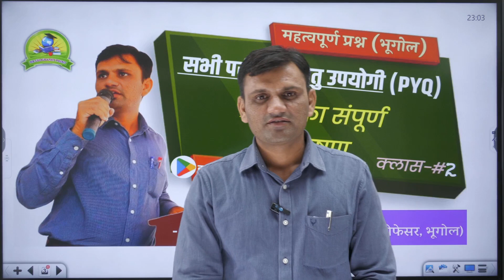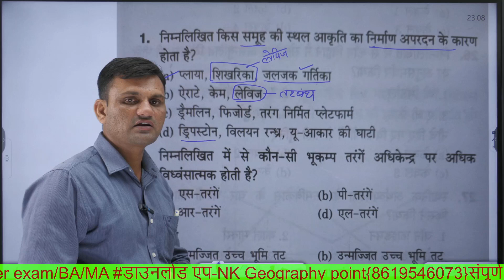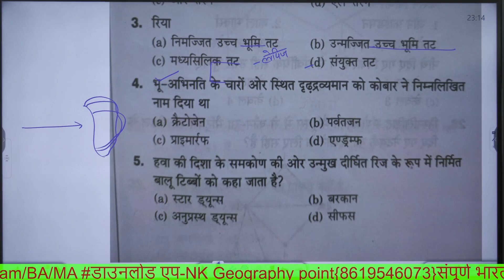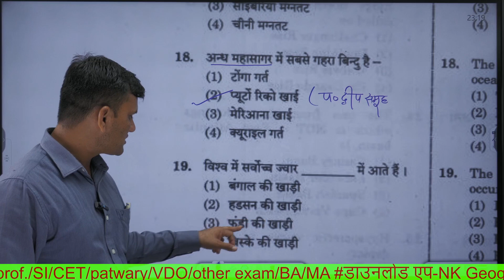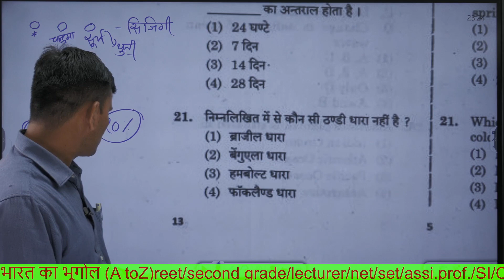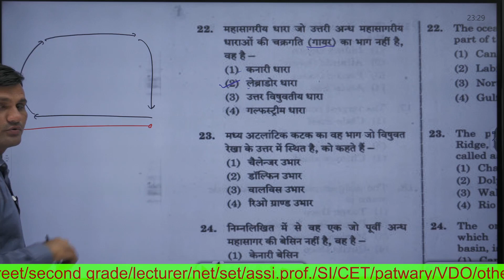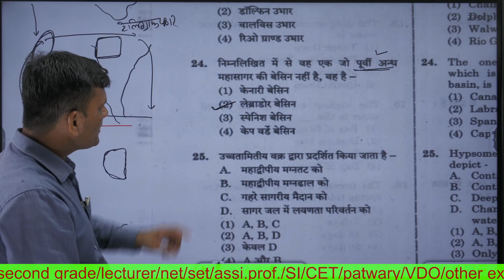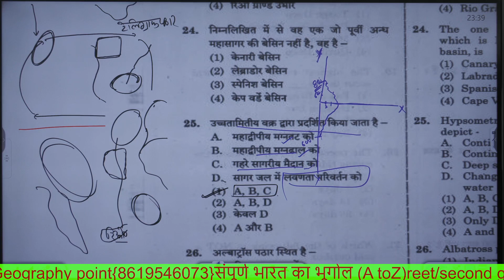भूगोल के महत्वपूर्ण प्रश्न//पुराने प्रश्न पत्र//PYQs//प्रश्न का संपूर्ण विश्लेषण//geography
इस वीडियो में भूगोल के महत्वपूर्ण प्रश्नों का विश्लेषण किया गया है यह प्रश्न विगत आरपीएससी व अन्य लोक सेवा आयोग द्वारा पूछे गए प्रश्न है।
भूगोल विषय से तैयारी करने वाले विद्यार्थियों के लिए यह प्रश्न सभी परीक्षाओं में बहुत ही उपयोगी ह

NK GEOGRAPHY POINT
भूगोल को समर्पित प्लेटफार्म है ।।
👉 इस प्लेटफार्म पर भूगोल से संबंधित महत्वपूर्ण कोर्स संचालित किए जाते हैं जिनमें-
1. भारत का संपूर्ण भूगोल (सभी परीक्षाओं हेतु)
2. भू स्थानिक तकनीकी (असिस्टेंट प्रोफेसर भूगोल हेतु)
        *भू स्थानिक तकनीकी कोर्स*
✍️असिस्टेंट प्रोफेसर भर्ती परीक्षा के लिए भूगोल प्रथम प्रश्न के भू स्थानिक तकनीक (geospatial techniques)GIS/GPS/REMOTE SENSING/DIGITAL MAPPING चैप्टर का कोर्स उपलब्ध है।
साथ ही इस प्लेटफार्म पर कुछ अन्य कोर्स भी बहुत जल्द ही भूगोल विषय से संबंधित उपलब्ध करवाए जाएंगे।

गूगल प्ले स्टोर पर जाकर NK Geography point एप डाउनलोड करें

प्यासे के पास चलकर समंदर भी आएगा।
मंजिल भी मिलेगी और मिलने का आनंद भी आएगा।।💐💐✍️

गहन प्रतिस्पर्धा के युग में आपकी उम्मीदों के हम सहयोगी बने इसी आशा के साथ यह प्लेटफॉर्म आप तक पहुंचा है।
आगामी समय में हम इस प्लेटफार्म को भूगोल का एक बहुत बड़ा प्लेटफार्म बनाना चाहते हैं, गुणवत्तापूर्ण विषय सामग्री के अभाव में हम ना जाने कितनी ही सफलता से एक कदम दूर रह जाते हैं जिसका हमें जिंदगी भर अफसोस रहता है।

भू स्थानिक तकनीकी कोर्स से जुड़े विद्यार्थियों के जो हमें रिस्पांस प्राप्त हुए वे हमारी आशा से कई गुना ज्यादा बेहतर थे ।
आपके प्रत्युत्तर हमें शक्ति प्रदान करते हैं और नए कार्य को गति देने की प्रेरणा मिलती है।
         * भारत का भूगोल कोर्स*
✍️"भारत का भूगोल जीरो से शिखर तक"  कोर्स प्लेटफार्म पर उपलब्ध है।
यह कोर्स अगले 3 माह तक रिकॉर्डेड वीडियो के रूप में आपको क्लास से उपलब्ध करवाएगा। हम चाहते हैं कि भारत के भूगोल के प्रश्न हर एग्जाम में पूछे जाते हैं ताकि हमारे साथ जुड़ने वाले विद्यार्थी किसी भी परीक्षा में भारत के भूगोल को लेकर असहजता महसूस नहीं करें।
👉इस कोर्स में भारत के संपूर्ण भूगोल का अध्यापन करवाया जाएगा।
यह कोर्स सभी परीक्षाओं में भारत के भूगोल को ध्यान में रखकर तैयार किया गया है।
इस कोर्स में लगभग 100 क्लासे होगी।
👉यह कोर्स निम्न परीक्षाओं के लिए उपयोगी होगा
असिस्टेंट प्रोफेसर भूगोल
स्कूल व्याख्याता भूगोल
PGT भूगोल
RAS मुख्य परीक्षा
PHD प्रवेश परीक्षाएं भूगोल
सेकंड ग्रेड जीके पेपर व सामाजिक विज्ञान
CET परीक्षा
NET JRF भूगोल
SET भूगोल(राजस्थान मध्य प्रदेश हरियाणा व अन्य राज्य)
पटवारी /ग्राम सेवक /रीट जूनियर अकाउंटेंट/ प्रयोगशाला सहायक भूगोल
पुलिस
सब इंस्पेक्टर
CUET भूगोल
रेलवे
BA व MA भूगोल (विभिन्न विश्वविद्यालय हेतु)

1. संपूर्ण अध्यापन मानचित्र व मॉडल    के माध्यम से।
2. तथ्यात्मक बातों पर विस्तार से समझाया गया है।
3. प्रत्येक चैप्टर से महत्वपूर्ण प्रश्नों पर चर्चा की गई है।
4.विद्यार्थियों के डाउट पर अलग से क्लासे ।
5.सूक्ष्म स्तर से बड़े स्तर तक विश्लेषण।
✍️साथ ही स्नातक स्तर की महत्वपूर्ण क्लासे हम कोर्स के रूप में लेकर आएंगे।
✍️✍️एक प्रयास हमारा इस पर भी चल रहा है कि जल्द ही व्याख्याता स्कूल शिक्षा भूगोल विषय की क्लासे शुरू की जाए ताकि 2024 में होने वाली परीक्षा में आप अच्छी सफलता हासिल कर सको यह हमारा बहुत बड़ा विजन रहेगा।
Team--
NK Geography point

मंजिलें मिले ना मिले,यह तो मुकद्दर की बात है।
हम कोशिश भी ना करें,यह तो गलत बात है।
जिंदगी जख्मो से भरी है, वक्त को मरहम बनाना सीख लो।
हारना तो एक दिन मौत से है, फिलहाल जिंदगी जीना सीख लो।।